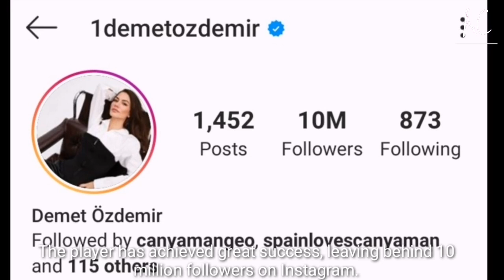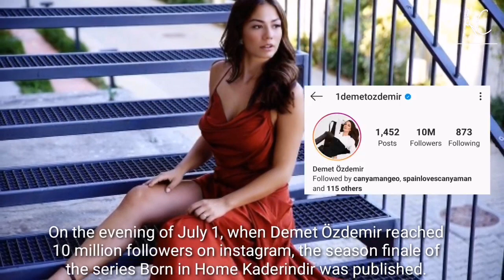Demet Ozdemir Reach 10 million Followers in Instagram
10 million surprises to Demet Özdemir when you were born Home Destiny is the season finale